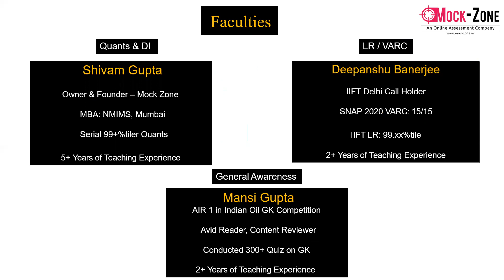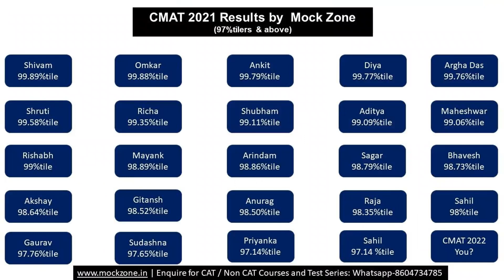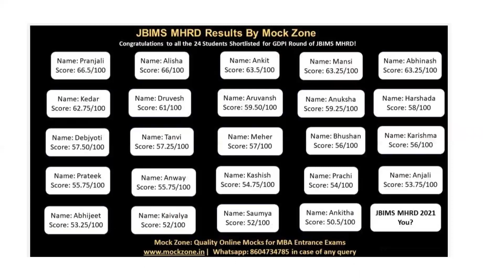CMAT 2022 Platinum Course Details || Live Zoom Classes || Must Watch & Share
Hi All,

In this video, I have discussed about the the CMAT 2022 Platinum Course which started from 13th Sept, 2021.